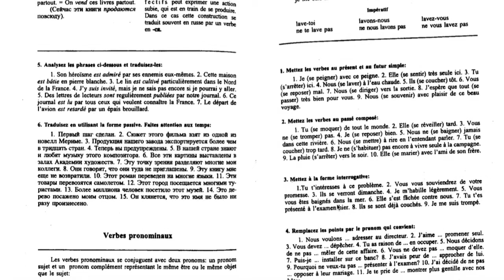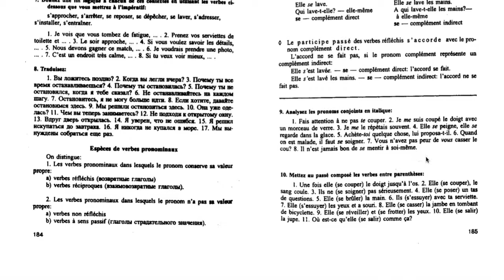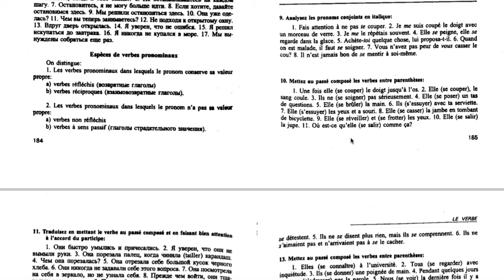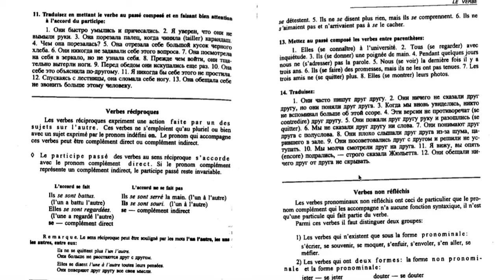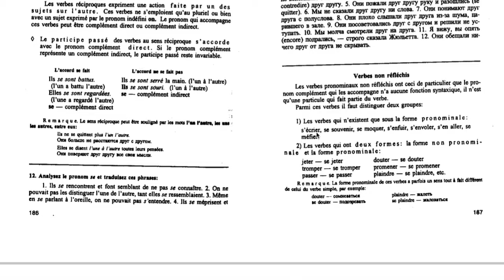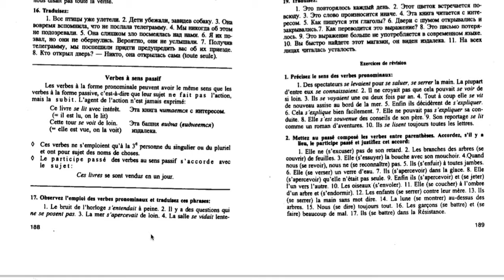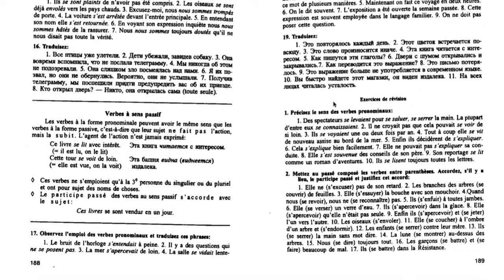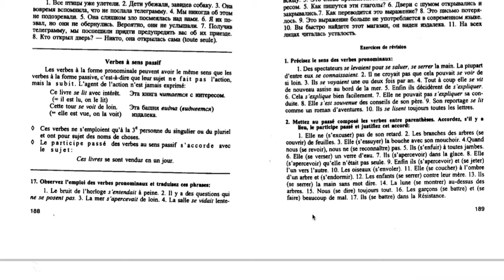#26.Местоименные глаголы.Les verbes pronominaux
стр.182-189